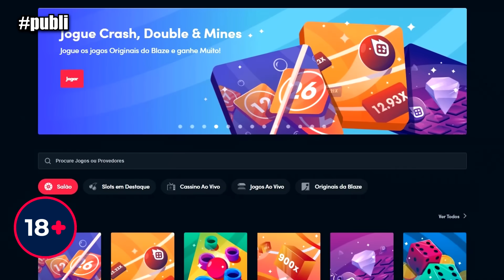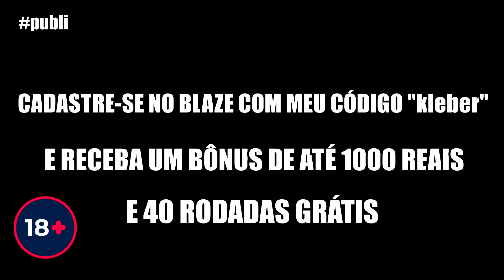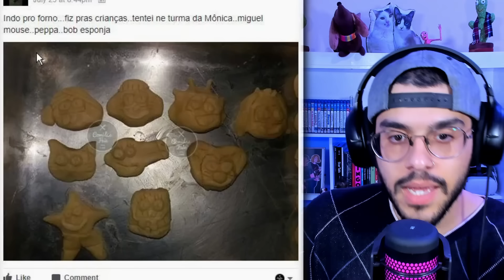COMIDAS FEIAS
Código "kleber". Apenas para maiores de 18 anos

Meu outro canal:  ‪@CanalKleberiano

00:00 - Vídeo
05:29 - Ad
07:13 - Vídeo